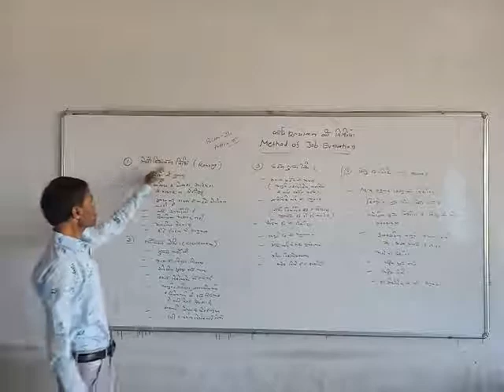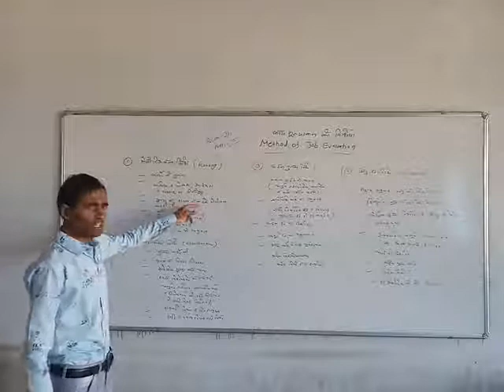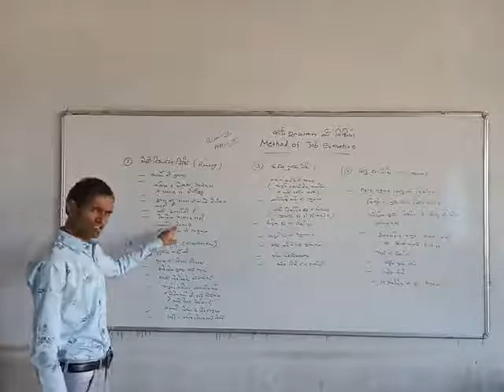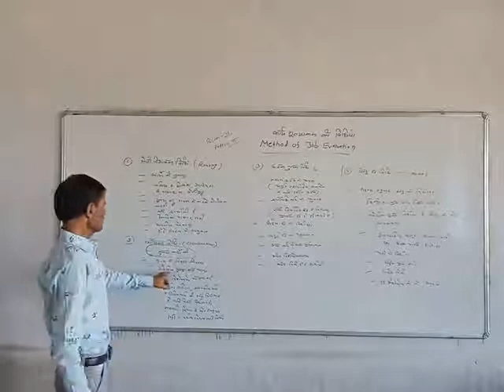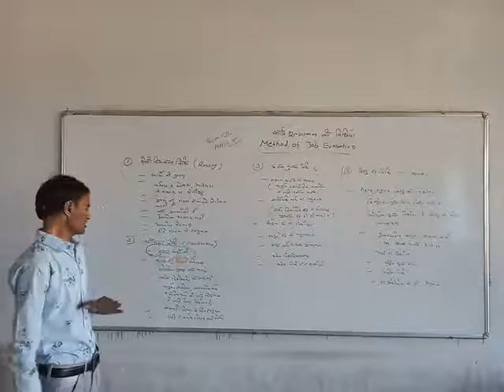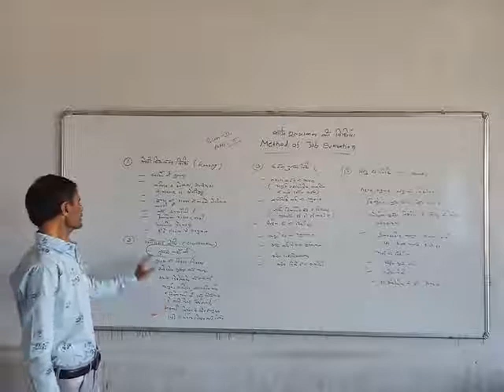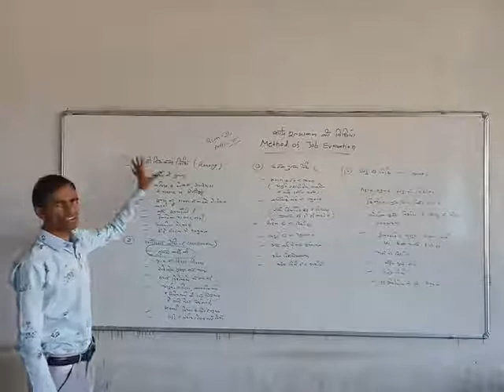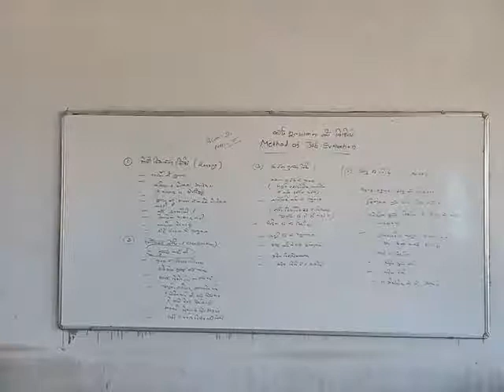BCOM II : JOB EVALUATION : METHOD-1 (DR. M.K. SHARMA)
JOB EVALUATION : METHOD-1